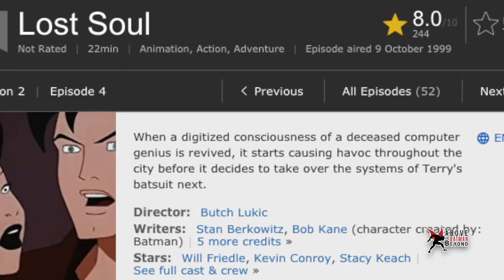Batman Beyond Lost Soul | Breakdown Beyond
For the first installment of our Breakdown Beyond series, Benjamin breaks down Batman Beyond Lost Soul, the 4th episode of season 2.

Above and Batman Beyond and DC Animated Movie Show are productions of Benjamin David Studios.

✅ Officially licensed Batman Beyond hoodies
✅ Officially licensed Batman Beyond tees